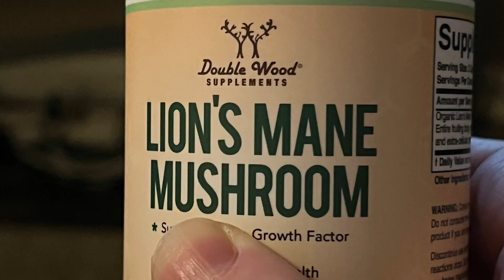Amazing Suppliment to Repair Myelin! | Multiple Sclerosis Recovery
Watch to find out an amazing supplement to control Multiple Sclerosis Myelin Repair!

It promotes axonal regeneration, survival, protection and differentiation of oligodendrocytes and facilitates migration and proliferation of oligodendrocyte precursors to the sites of myelin damage. It also directly regulates key structural proteins that comprise myelin.